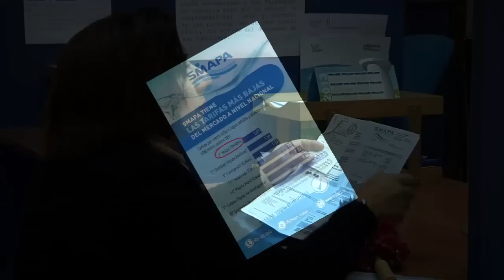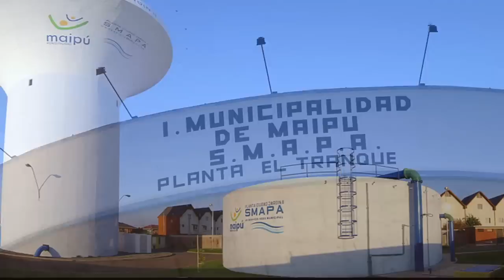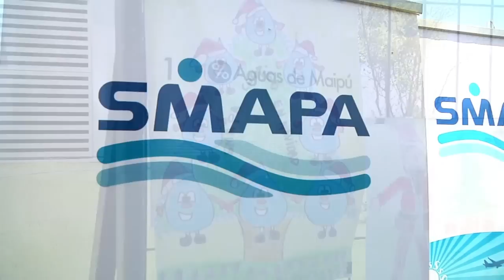SMAPA INSTITUCIONAL 2013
Video institucional del Servicio Municipal de Agua Potable y Alcantarillado (SMAPA)